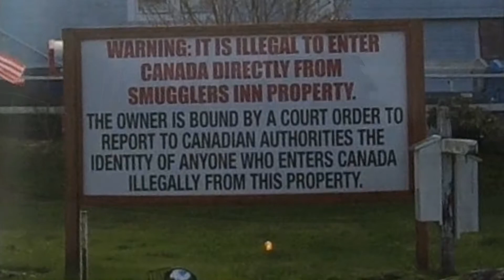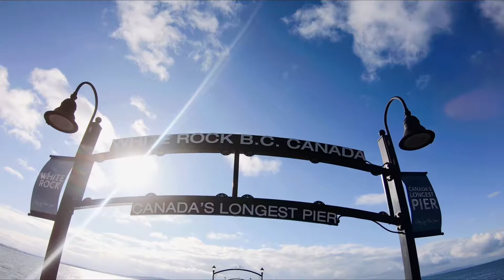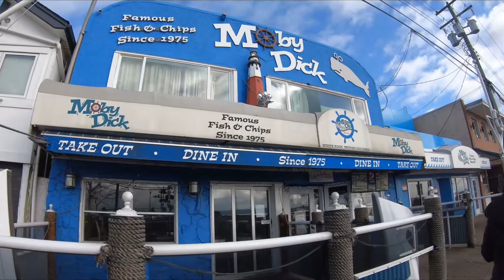Lagot Nahuli sa Canada Border( With a happy ending)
While showing 0 Avenue, nasita kami ng Border Patrol. Pero at the end masaya naman.